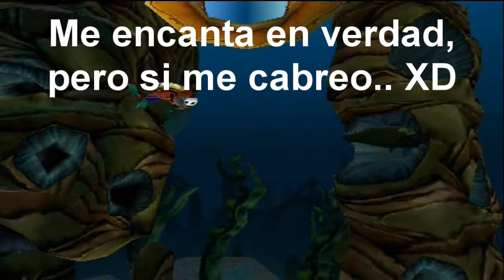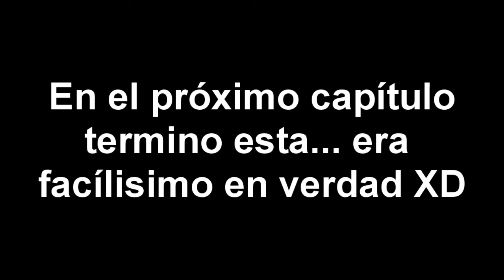Crash Bandicoot 3: Warped - Ep.2: Under Pressure FAIL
Bueno, aquí el episodio 2 de crash bandicoot 3, es una fase que no sabia como se hacia, me miré la guia y ya la volvi a grabar, espero que os gusten los fails :D